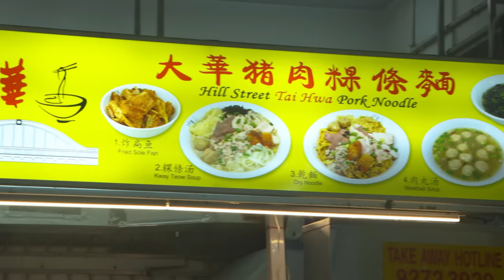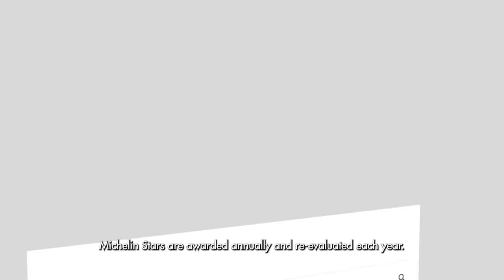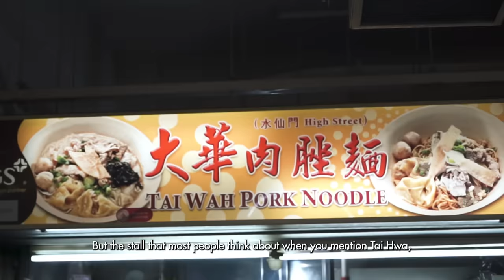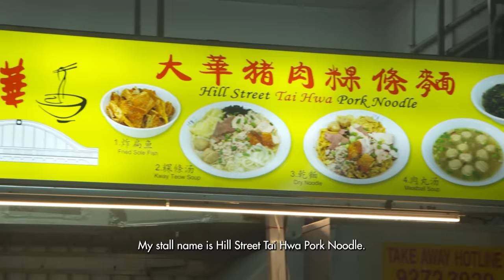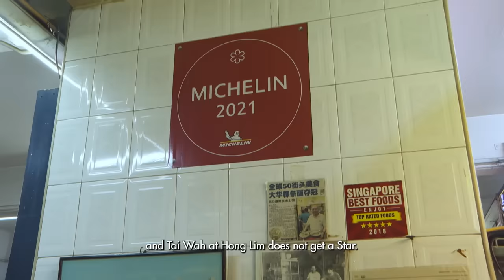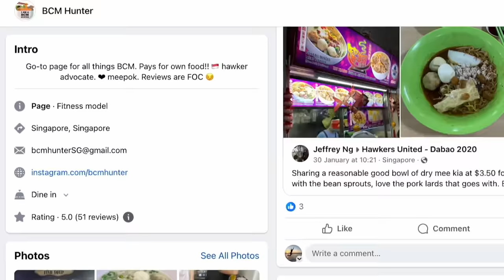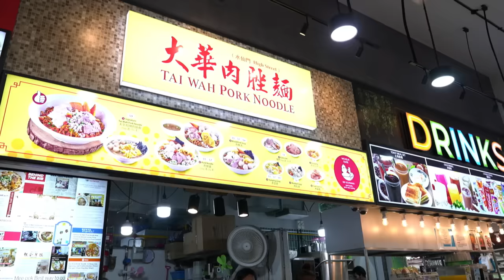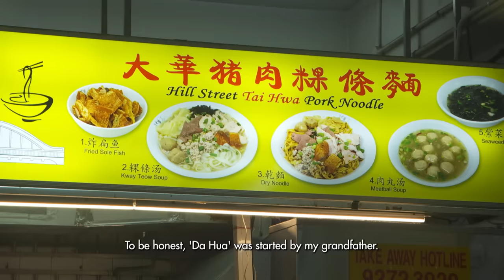Which Minced Pork Noodles Stall Holds Singapore's Only Michelin Star? | Food Feud | On The Red Dot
Hill Street Tai Hwa Pork Noodles stands out as Singapore's only Michelin-starred hawker, renowned for pioneering dry bak chor mee - or minced pork noodles. From the moment it opens its shutters in the morning, the stall attracts long, snaking queues of local and foreign customers. When a competing stall, with a similar name and offerings, started popping up around the island, it prompted the original owner to clarify their Michelin status through a newspaper ad.

Food Feud delves into the backstory of these rival outlets, exploring their shared history and putting the two noodle offerings to a taste test.

00:00 Who is the Michelin-starred bak chor mee hawker?
02:28 Tai Hwa pork noodles gets a Michelin Star
06:13 Tai Hwa vs Tai Wah: Similar names, different noodles?
08:01 Origins of Tai Wah
11:03 Reason for confusion: two different Michelin awards
11:54 Taste testing both stalls' bak chor mee
14:29 Tai Wah's rapid outlet expansion
17:13 Do all Tai Wah's outlets taste the same?
21:21 Will either outlet change their name?